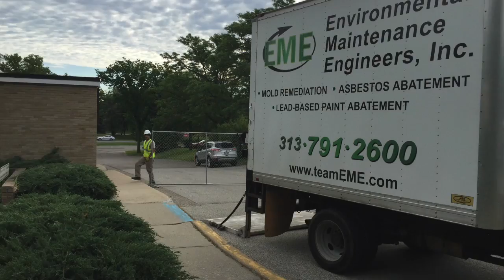BUC Campus Development June - October 2016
BUC's Campus Development Project from June through mid-October 2016.